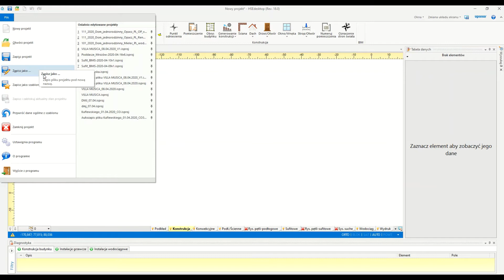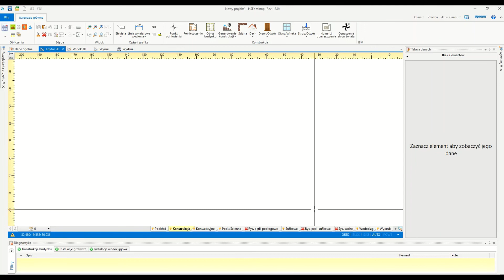Uponor HSE5 desktop: ELEMENTY EKRANU [film instruktażowy]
Film instruktażowy HSE5 desktop: ELEMENTY EKRANU w szczegółowy sposób pokazuje podstawowe elementy ekranu w oprogramowaniu. Najważniejsze informacje dotyczące oprogramowania:

✅  Uponor HSE5 desktop to kompleksowe narzędzie dające możliwość projektowania instalacji wody użytkowej, systemów ogrzewania/chłodzenia płaszczyznowego oraz automatycznego obliczania wydajności cieplnej.

✅  Dzięki Uponor HSE5 desktop możemy bezpośrednio zarządzać rozmieszczeniem poszczególnych elementów instalacji, w tym również rozdzielaczy.

Profesjonalisto, bądź z nami na bieżąco!